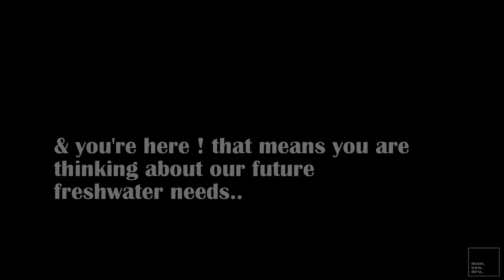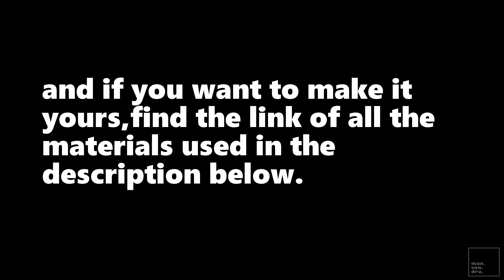DIY Bio Filter | Filteration of used household water | DIY Bamboo Pergola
Grey water is wastewater from non-toilet plumbing fixtures such as showers, basins ,taps and waste water from dishwashers and washing machines also if we do this process with natural soaps and detergents rather than chemical soaps and detergents .Grey water is ideal for garden watering ,with the appropriate precautions, such as low sodium and phosphorous products and applying the water below the surface.

Treated grey water can be reused indoors for toilet flushing and clothes washing also, both significant water consumers.

Advantages are-

1.       Reduce water bills.
2.       You can use fewer water resources.
3.       Cut down the amount of pollution going to waterways.
4.       You can irrigate the garden during drought and less water conditions of future.

Today is the high time to rethink ,let’s recycle to save fresh water for future lives.

 Link to the filtration material ,You can buy from here also –

Loft storage tank 500L
Scrub Sponge Cleaning Pads (Green)
Kitchen Plastic scrubber (Multicolor)
Activated Carbon Filter (1KG)
Filtration bio balls 16mm (100 Pieces)
Ceramic rings filter Media (1KG)
Best quality round Plastic basket
River stones grey color

 Natural cleaners to use -

Best Natural dish and Laundry Bar soap
Natural laundry detergent

for motivation it needs.

I put new video once a week for any suggestion/idea let me know at the comment section.